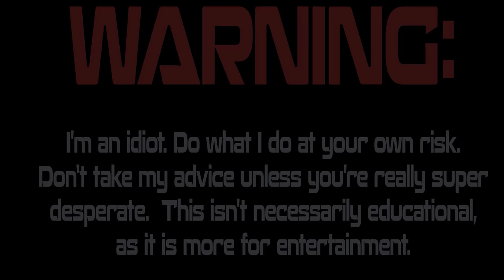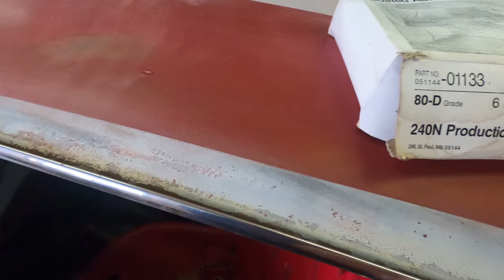Independence Chevelle - Spray Painting Fauxtina & Patching Rusty Fenders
Spray paint and pop-rivets?  Sounds like a great time to me!  Let's get this front clip and paint ready to receive the big block!

SEND ME JUNK:
Lewisburg, TN
37091